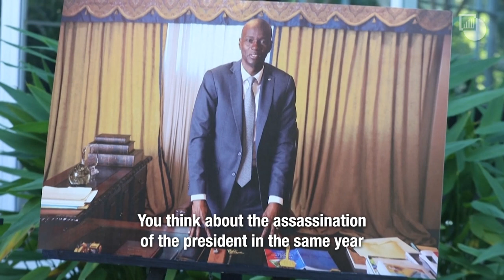Frank Giustra on the devastating situation in Haiti | Crisis Group's Trustees in Conversation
In this video, Frank Giustra, Crisis Group's Co-Chair, founder of the Giustra Association and Acceso, and President & CEO of the Fiore Group speaks about the terrible level of suffering Haiti is currently experiencing as a result of its compounding crises, and the urgent need to address gang violence and political instability in the country.